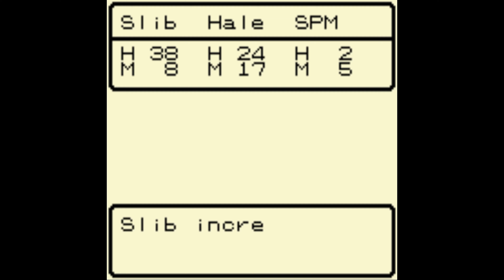Dragon Quest Monsters (Game Boy) | Gameplay | #02